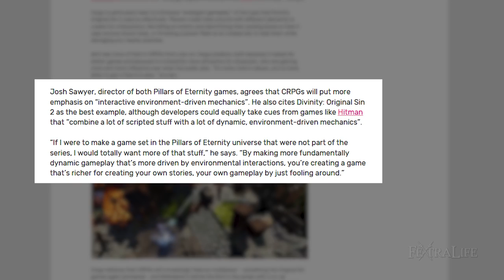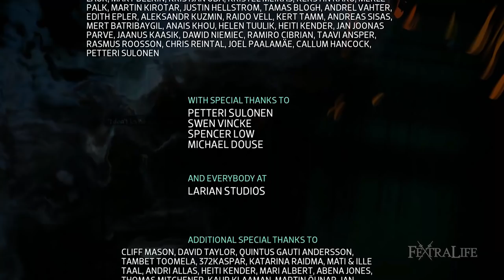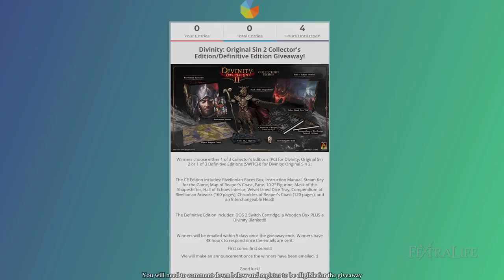Divinity Original Sin 2: What Makes a Divinity Game??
Divinity Original Sin 2. Exploring the question What Makes a Divinity Game a “Divinity” Game?

When we ask this question we are of course referencing the 2 latest games that Larian has made: DoS and Dos II. What separated Divinity from the pack and made it one of the most popular RPGs of all time?

Is it the unique art style of the game that is built in their own in house engine? Is it the humorous dialogue that makes the game less serious in tone than some other RPGs? Is it the environmental interaction that hasn’t been seen before in gaming? Is it a return to party-based gaming where you control a group rather than one character? What sets them apart from other games and what if you saw in other games would you say “hey, that’s a Divinity thing!”?